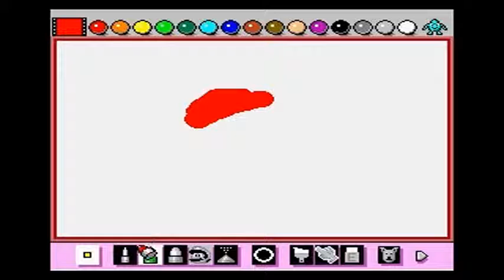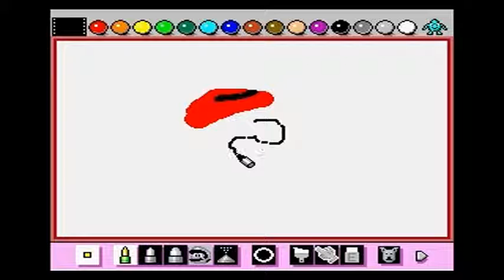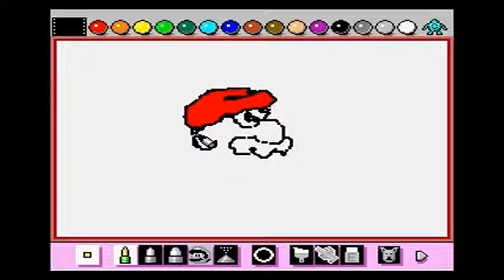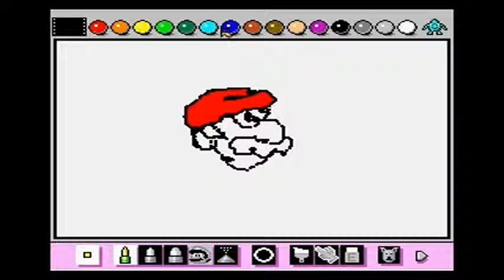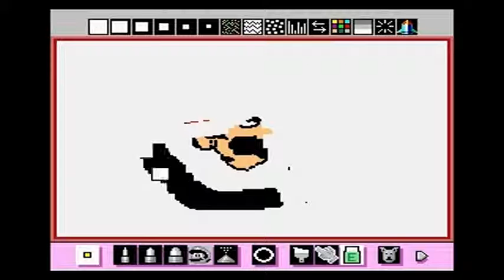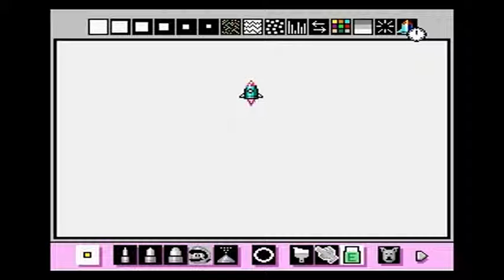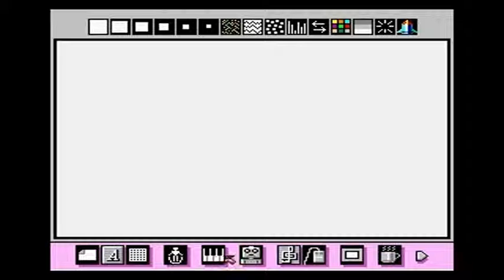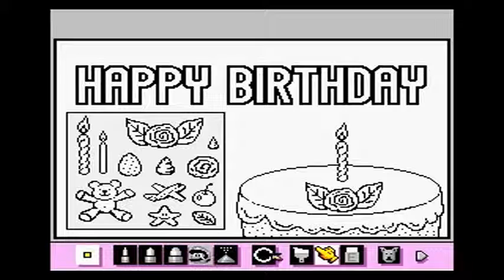Lets Play - Mario Paint [SPEZIAL LP] Ein Zeichner und Animations Game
Beschreibung:
Der vorgänger des Games Mario Maker ist damals auf der Super Nintendo erschienen,und bietet mehr als ihr hier im Lets Play sehen könnt,es kann sehr viel spaß machen und hat auch kleine mini Games versteckt!